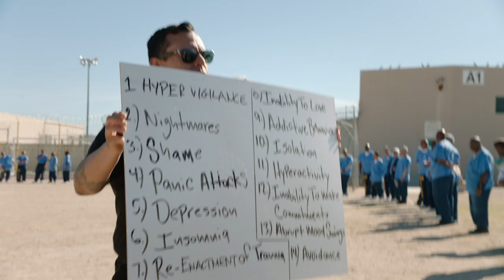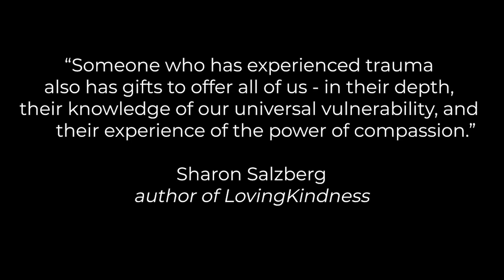Compassion Prison Project | Honor Yard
Your tax deductible donations will help us continue this important and urgent work. Imagine finding hope, camaraderie and healing in a maximum-security prison. “Honor Yard” explores the symptoms of trauma from the perspective of the men who live in an Honor Yard at a California Prison in Lancaster, CA.